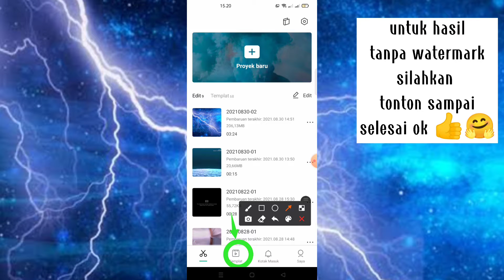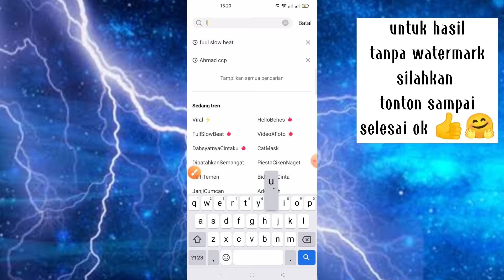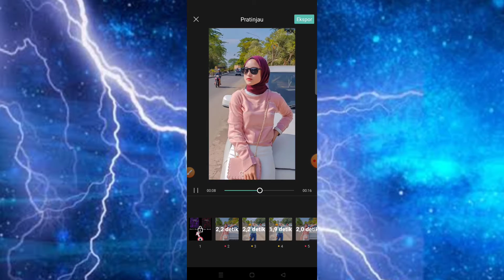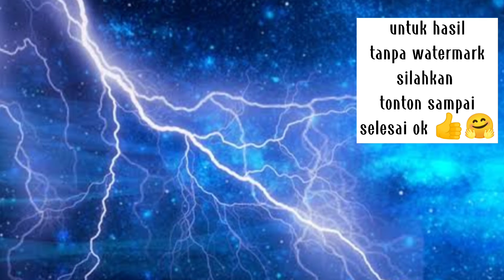tutorial jedag jedug full slow beat dj adek sarah